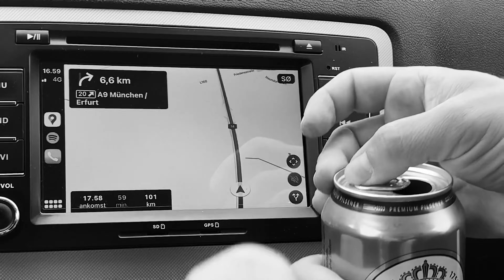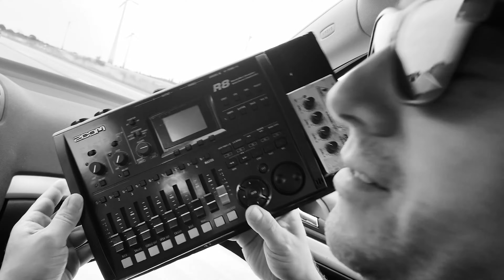Interview: The Foreign Resort | Absolution Fest 2022 Oct 6-8 Tampa FL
Absolution Fest 2022 in Tampa FL Oct 6-8